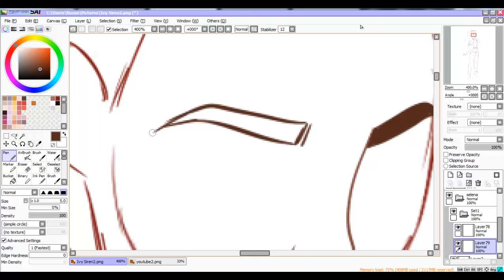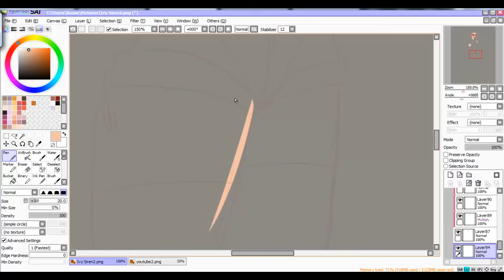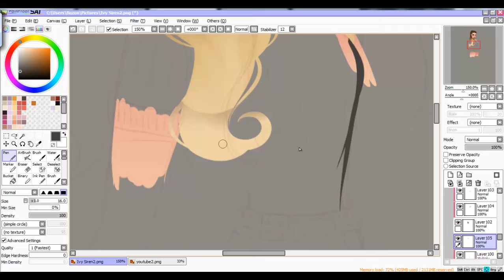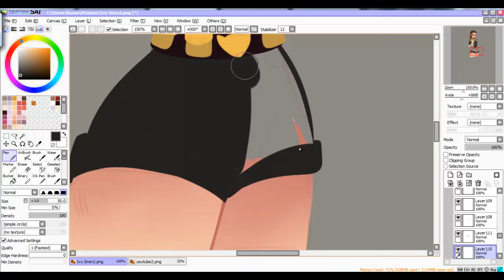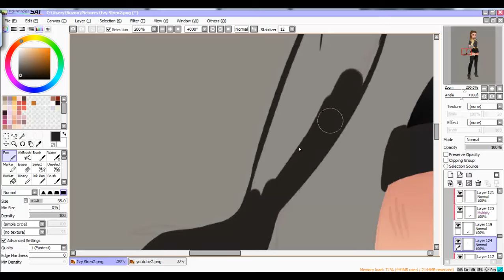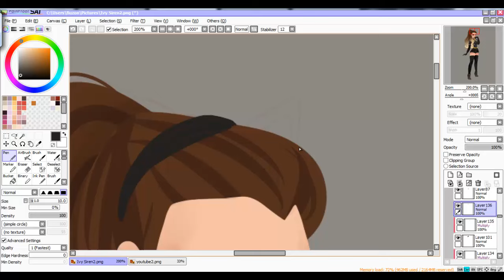Gotham Sirens: Catwoman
A redesign of Catwoman that is Cosplay/Halloween friendly, I chose this style that is inspired by Ariana Grande and outfits that is a burglar chic look that is easy to find in your closet.